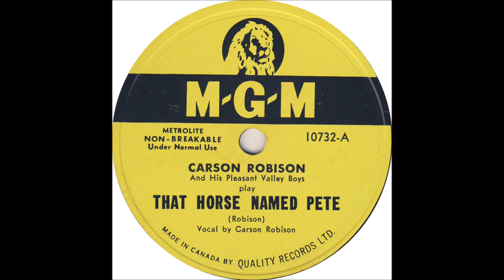Carson Robison - That Horse Named Pete (1950).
poss.  WOR  Radio Station Studio NEW YORK -
 Carson Robison [vcl solo]   with  His Pleasant Valley Boys

                            1925 to 1928 with Vernon Dalhart
                            1928 to 1932 with Frank Luther
                            1932 to 1939 with The Buckaroos (aka Pioneers)
                            1941 to 1942 with New Buckaroos
                            1944 to 1953  Mainly SOLO